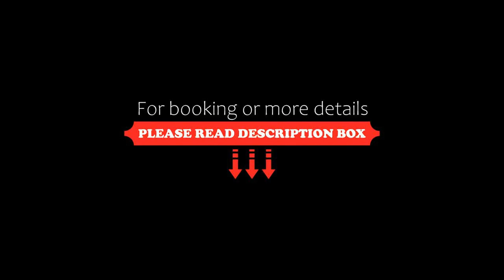Kincső Vendégház, Sárospatak, Hungary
About Property:
You're eligible for a Genius discount at Kincső Vendégház! To save at this property, all you have to do is sign in.
Offering a backyard and barbecue, Kincső Vendégház is set in Sárospatak only 200 metres from the thermal bath. Zemplin Castle is 21 km from the property. Free private parking is available on site.

The property has two apartments. Featuring a patio, the accommodation comes with a dining area and seating area with a TV. There is also a kitchen...
Property Type: Hotel
Address: 3950 Sárospatak, Mikszáth Kálmán u. 8., Hungary
Searching For
1. Kincső Vendégház - Sárospatak - Hungary
2. Kincső Vendégház - Sárospatak - Hungary Address
3. Kincső Vendégház - Sárospatak - Hungary Rooms
4. Kincső Vendégház - Sárospatak - Hungary Amenities
5. Kincső Vendégház - Sárospatak - Hungary Offers and Deals
Audio Credit:
Track Title: Blank Slate
Artist: VYEN